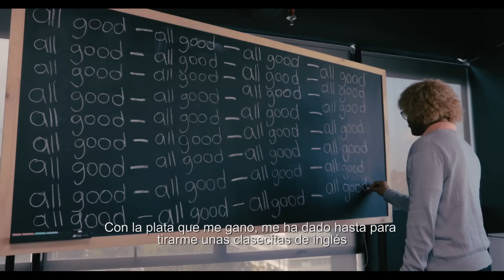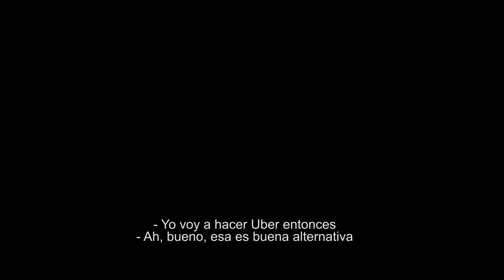El Pibe maneja con Uber y cumple sus sueños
El Pibe ahora si maneja su propio tiempo y le sobra platica para hacer todo lo que siempre soñó.

Tu que estas esperando, registra te ya y empieza a volver tus sueños realidad.

Acerca de Uber:
Uber comenzó con una idea sencilla: ¿Cómo sería poder solicitar un viaje desde tu teléfono? Más de 5000 millones de viajes después, trabajamos para conseguir que el transporte sea más seguro y accesible, ayudamos a la gente a pedir comida de forma rápida y asequible, reducimos el tráfico en las ciudades al llevar a más clientes en menos vehículos y creamos oportunidades para que las personas puedan trabajar con sus propias condiciones.

Haz clic en Me gusta en la página de Uber en FACEBOOK